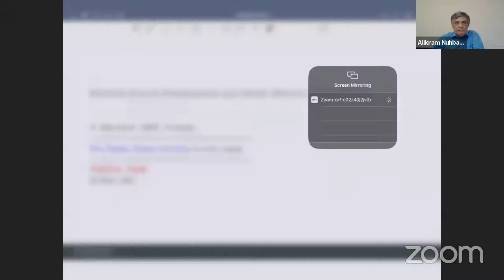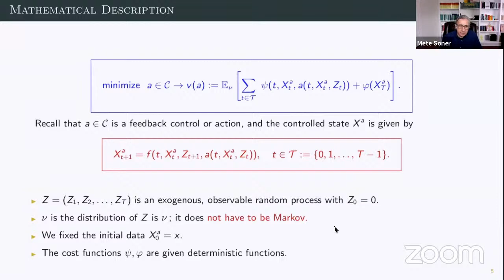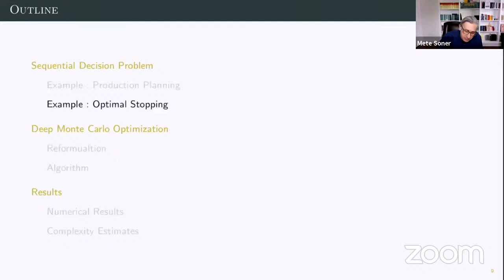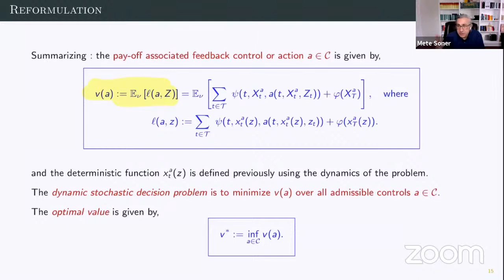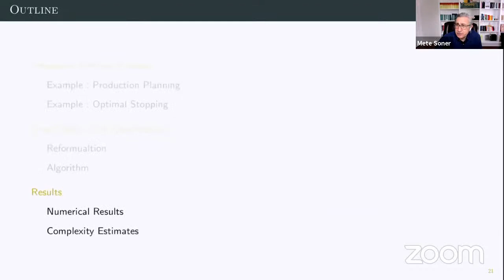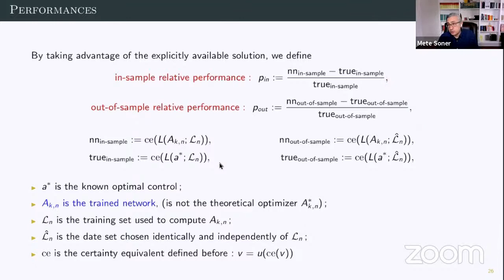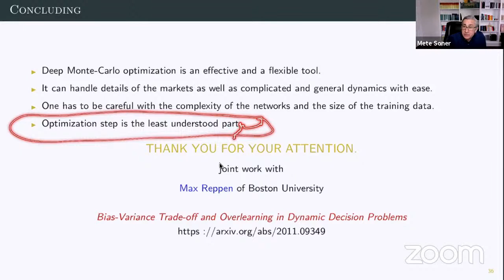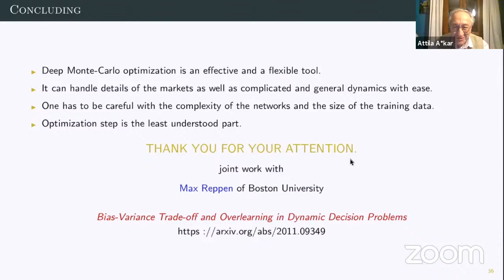Deep Monte-Carlo for Dynamic Decision Problems | Mete Soner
TÜBİTAK TBAE Mathematical Physics and Applied Mathematics Seminar Series

Deep Monte-Carlo for Dynamic Decision Problems

Speaker: Mete Soner (Princeton University, USA)

ABSTRACT: Sthochastic optimal control has been the main tool for dynamic decision problems. Although, they provide the much needed quantitative modeling for such problems, until recently they have been numerically intractable in high-dimensional settings. However, several recent studies report impressive numerical results including Becker, Cheridito, and Jentzen who study the optimal stopping problem providing the tight error bounds and an efficient algorithm up to 500 dimensional problems. All these papers use a Monte-Carlo type algorithm combined with deep neural networks proposed by Han, E and Jentzen. In this talk I will outline this approach and discuss its properties. Numerical results, while validatingthe power of the method in high dimensions, it also shows the dependence of the dimension and the size of the training data. This is joint work with Max Reppen of Boston University.